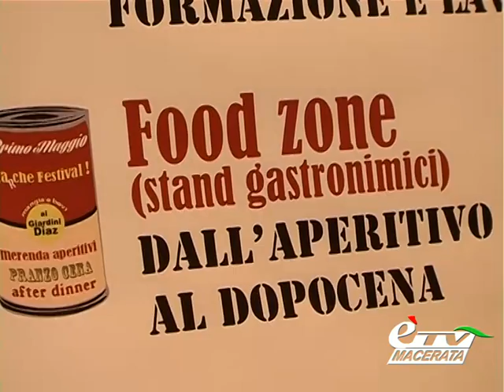MACERATA. UN CONCORSO MUSICALE PER IL PRIMO MAGGIO MA(R)CHE FESTIVAL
Macerata. 11 aprile 2014. Anche quest'anno torna la Festa del Primo Maggio Ma(r)che Festival ai Giardini Diaz di Macerata dalla sera del 30 aprile, a partire dalle ore 18, fino a tutto il giorno successivo. Servizio di Giulia Verdenelli.